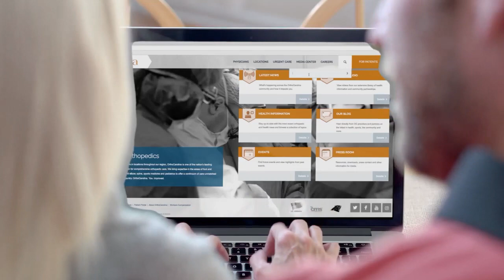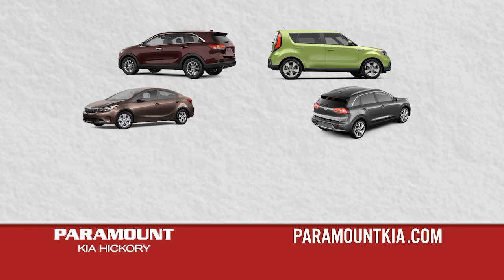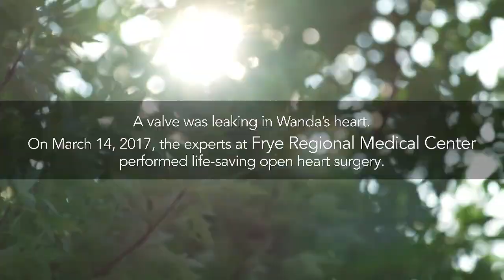Lenoir-Rhyne Women's Soccer vs Newberry - 10/12/19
The Bears host Newberry in SAC regular-season action.